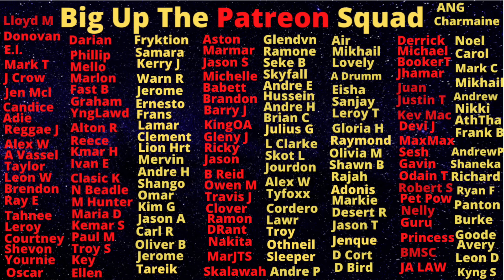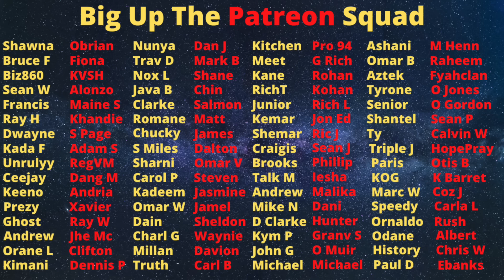"Big Red" Reign Of Acidity Comes To An End After Police Finally Ketch Him